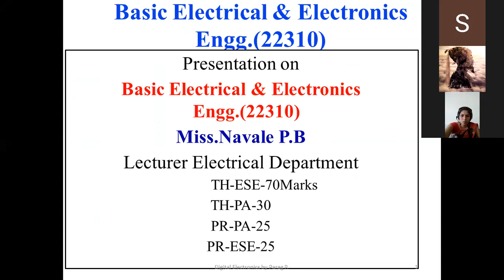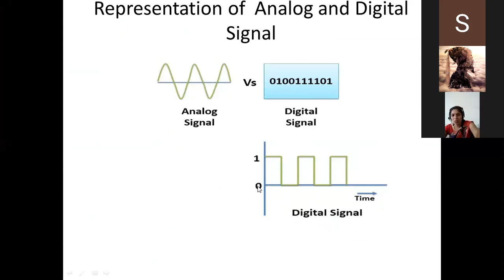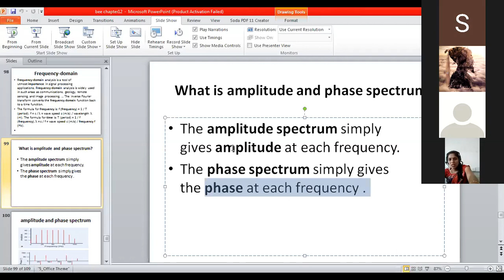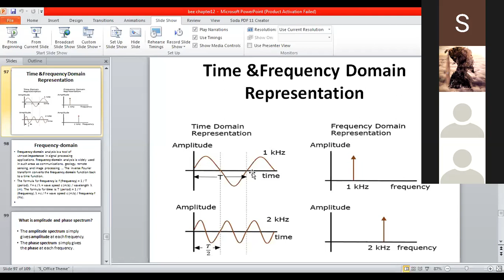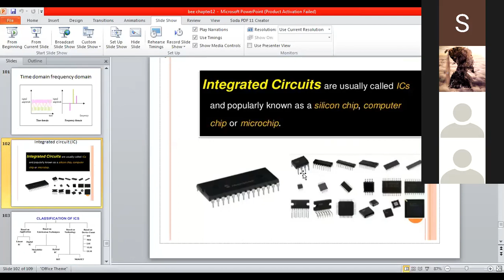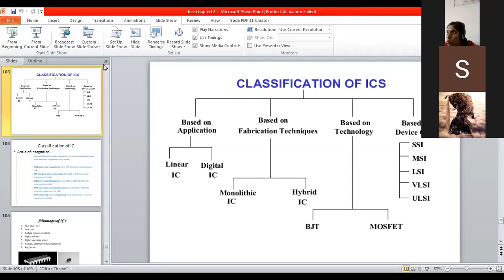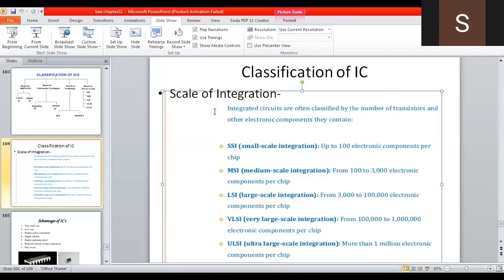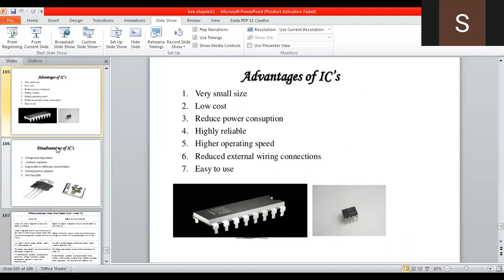lecture 07 BEE 10/04/2021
bec lect11